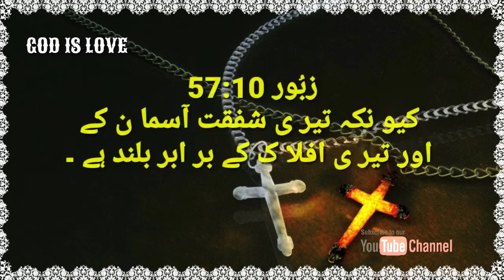ZABOOR CHAPTER 57 | URDU BIBLE BOOK OF ZABOOR | URDU BIBLE MUQADDAS |زبور